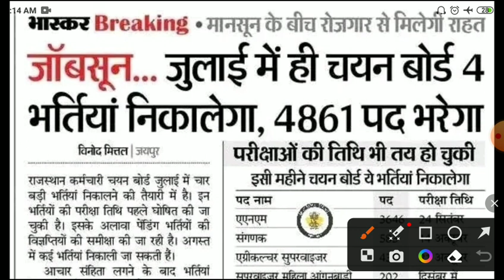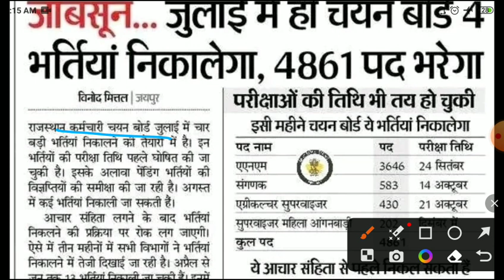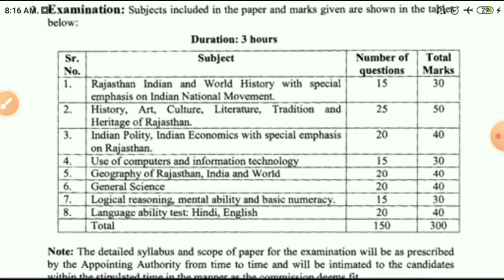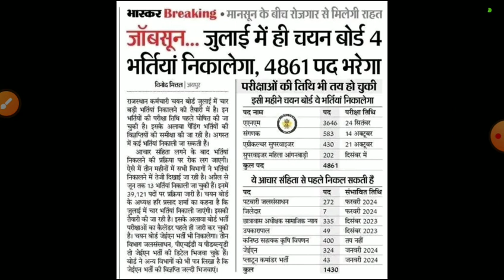राजस्थान महिला सुपरवाइजर वेकन्सी 2023/Rajsthan supervisor vacancy 2023/supervisor exam date/syllbus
राजस्थान महिला सुपरवाइजर भर्ती
 राजस्थान सुपरवाइजर भर्ती 2023
 राजस्थान नई भर्ती
 राजस्थान आंगनवाड़ी सुपरवाइजर भर्ती
 राजस्थान सुपरवाइजर भर्ती सिलेबस Rajasthan supervisor bharti syllabus
 Rajasthan ki nai Bharti
 Rajasthan supervisor bharti age limit